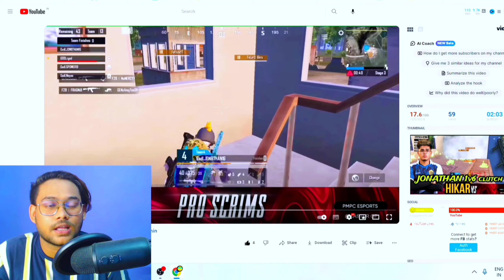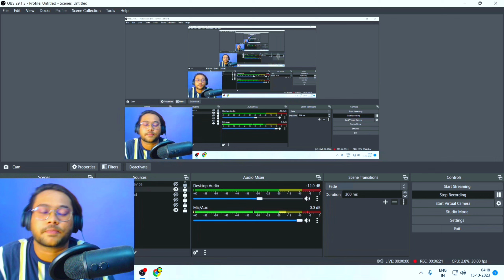JONATHAN Gaming 1v6 Clutch With DBS 🔥